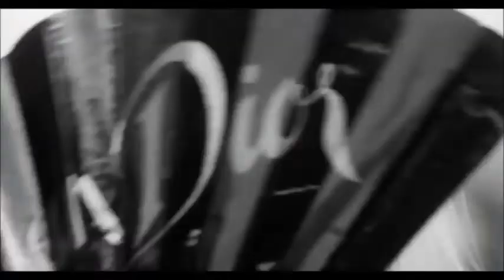Entender El Amor | Dior x Mónica Naranjo - Fashion Film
Entender el amor - Season finale
Chapter 23: Entender el amor
El gran enigma del hombre, entender algo que no sabe y hacerlo pasar por desapercibido con tal de retrasar su encuentro. El amor es algo muy complejo de entender, nunca entenderé el porque a algunos es fácil encontrarlo y a otros como a mi nos cuesta mucho. El destino nos pone a prueba y una vez más caí ante el juego oscuro del hombre con faceta de amigo. Todo quedó en el pasado. Espero no volverlo a ver nunca más.